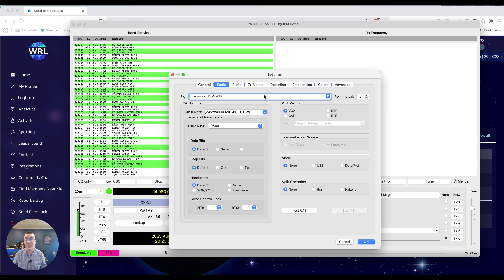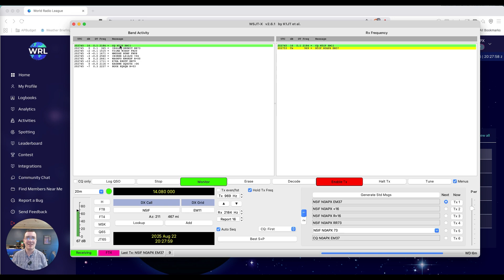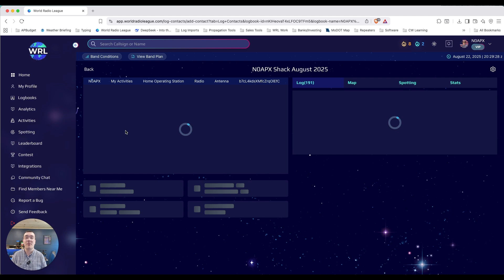How to Link WSJT-X to Your WRL Logbook - User Guide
Want to log your WSJT-X contacts directly into your WRL logbook? 📡 This quick step-by-step user guide shows you exactly how to connect the two apps using WRL’s CAT control tool.

In this video, Andy (N0APX) walks you through:
✅ Setting up WSJT-X to work with WRL
✅ Copying the UDP port correctly
✅ Choosing your logbook for auto-logging
✅ Streaming QSOs (like FT4/FT8) right into your WRL account
✅ Understanding the MFSK/FT4 mode label

No more manual imports. No more missed contacts. Just seamless, real-time integration.

73 from World Radio League!